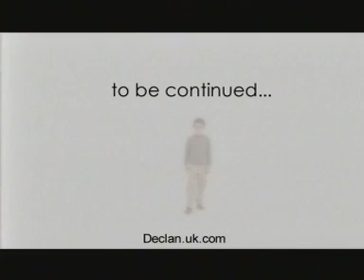liberty promo1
declan galbraith